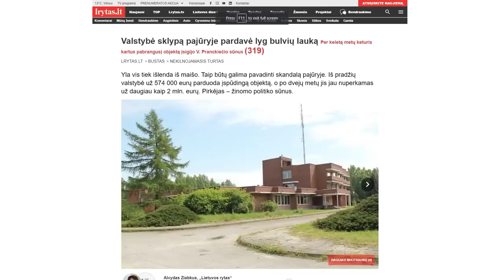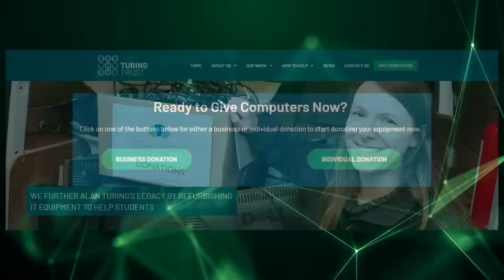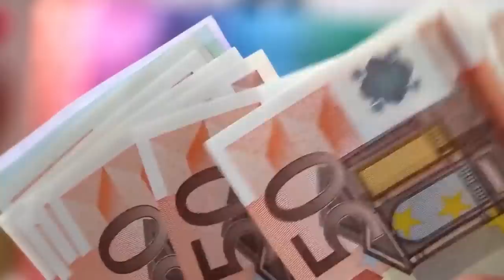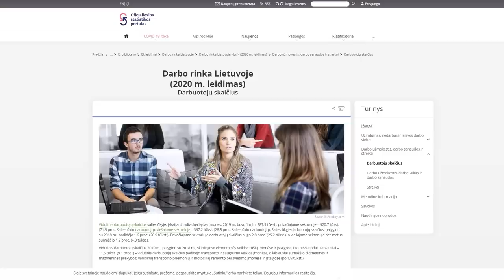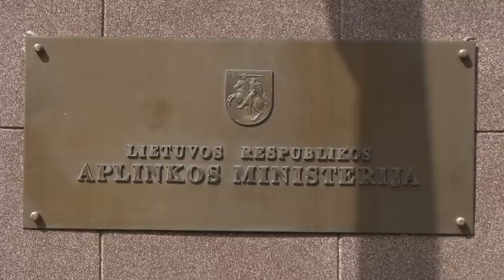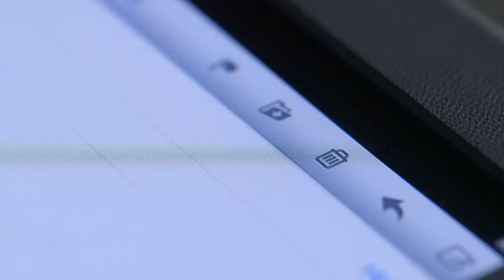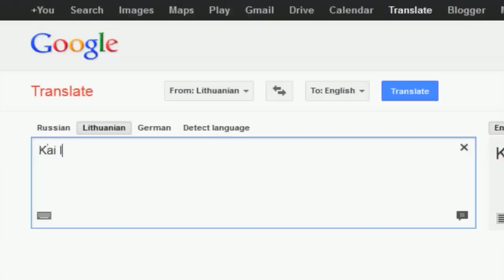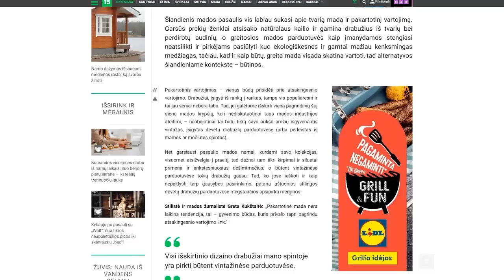Pinigai į balą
Jau šiandien galėtume taupyti didžiulius pinigus, mažinti korupciją ir realiai padėti silpniausiems, tačiau politikai į tai moja ranka. Lietuva sau gali leisti tai, ko neleidžia Jungtinė Karalystė ar Skandinavijos šalys.